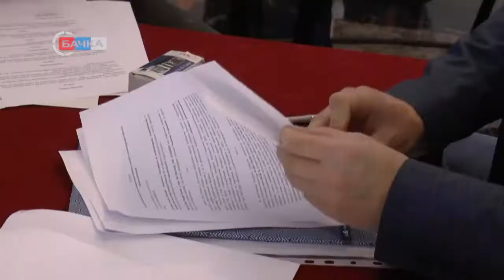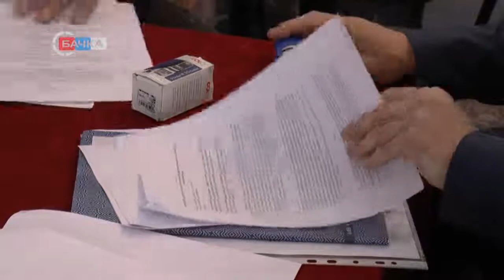23 04 2021 Sa Pokrajinskom vladom potpisana dva značajna ugovora za opštinu Vrbas